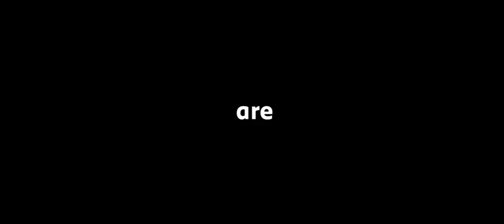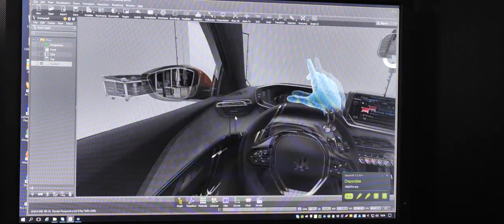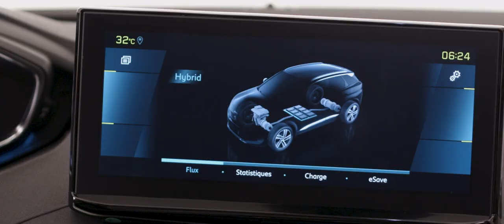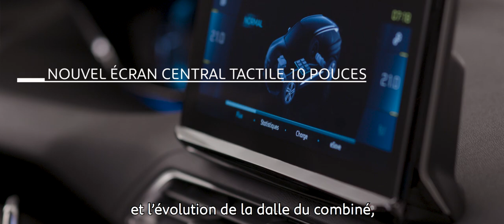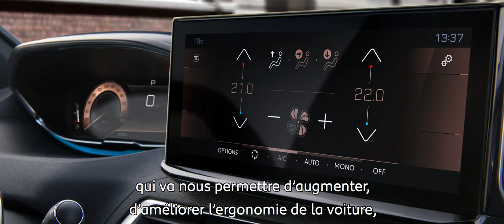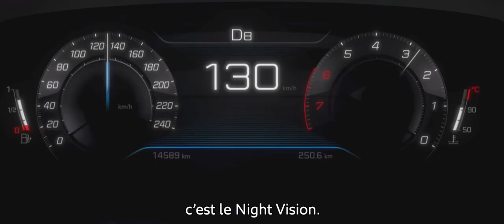Nouveau PEUGEOT 3008 dévoilé : voici toutes les infos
La marque PEUGEOT est fière de présenter le Nouveau SUV PEUGEOT 3008, détails